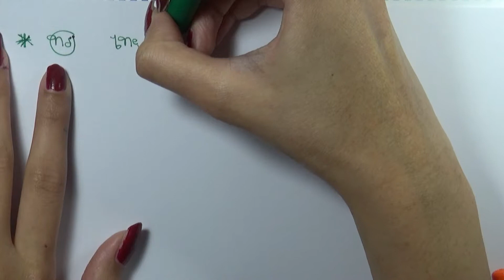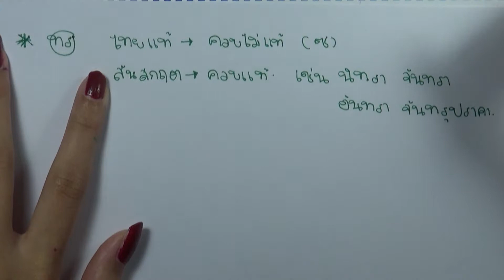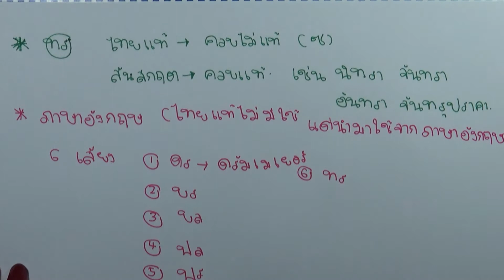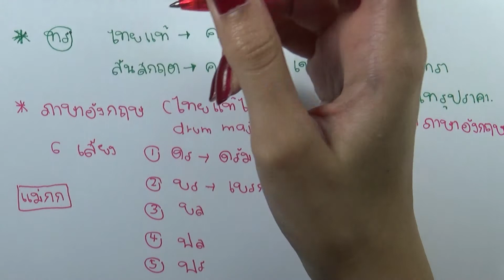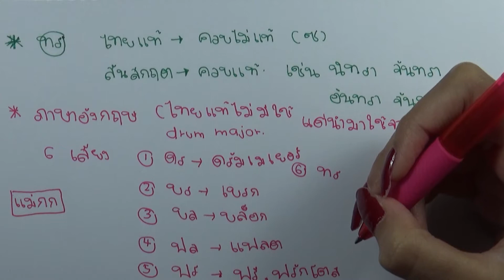คำควบแท้จากภาษาสันสกฤตและภาษาอังกฤษ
เล่ม : หลักภาษาไทย ม.ปลาย
บท : บทที่2 เสียงและอักษรในภาษาไทย